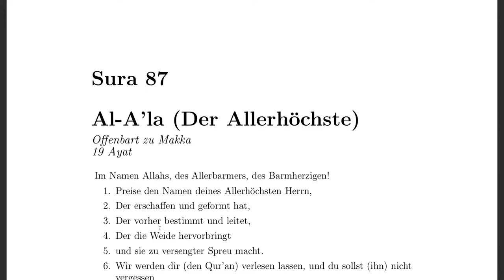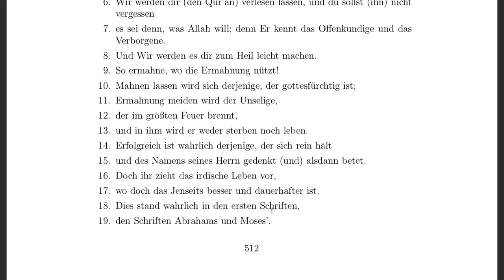PQD - Sura 87 - Al-Ala (Der Allerhöchste)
Projekt Quran Übersetzung Deutsch

Sura 87
Al-A’la (Der Allerhöchste)
Offenbart zu Makka, 19 Ayat